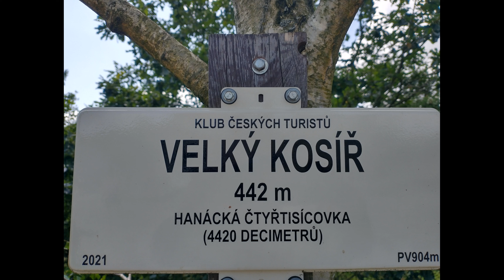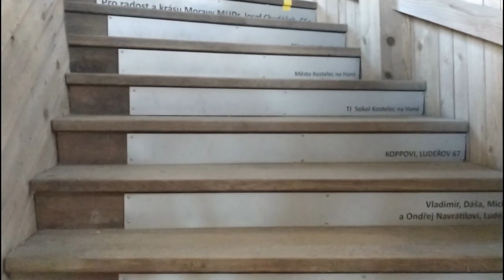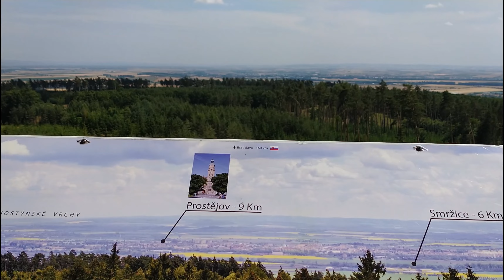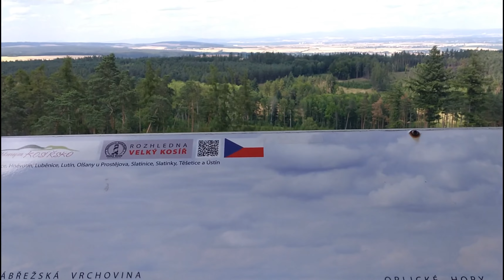VELKÝ KOSÍŘ - 442 m.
ВЕЛКИЙ КОШИР - 442 м.   Rozhledna na Velkém Kosíři se nachází v centru přírodního parku Velký Kosíř. Rozhledna byla dokončena v roce 2013. Na kruhové kamenné podezdívce stojí dřevěná příhradová konstrukce zpevněná ocelovými prvky, kterou spirálovitě obtáčí kryté schodiště. Autorem stavby je uznávaný moravský architekt M.A. Svatopluk Sládeček. K rozhledně vede od železniční stanice Slatinice žlutá turistická značka žlutá turistická trasa KČT kolem lázeňského areálu, pomníku čtyř letců, kteří zde zahynuli při havárii vrtulníku v roce 1998 a přírodní památky Studený kout.